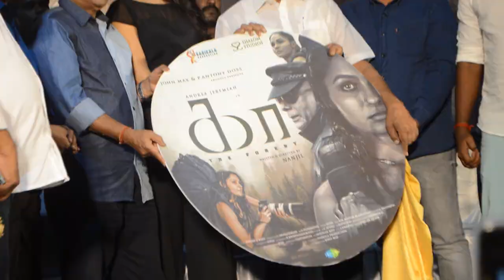சவுக்கு சவுக்கு🤣 ! K Rajan Speech about Savukku Shankar, Andrea | Kaa Audio Launch